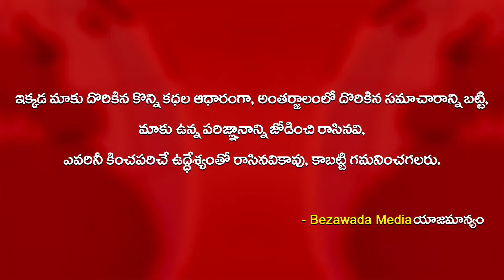Rakul Preet Singh Accepts GreenindiaChallenge | Plants Saplings || Bezawada Media